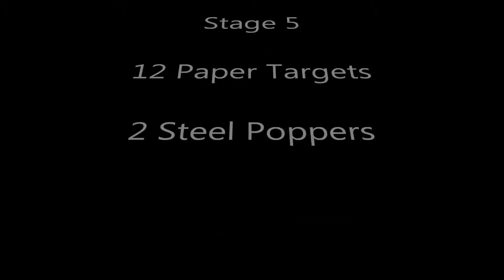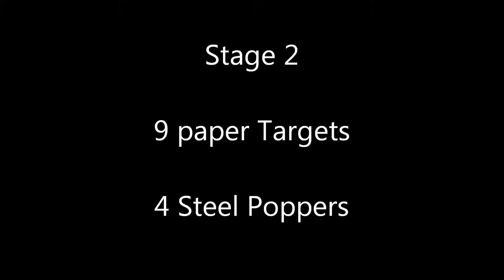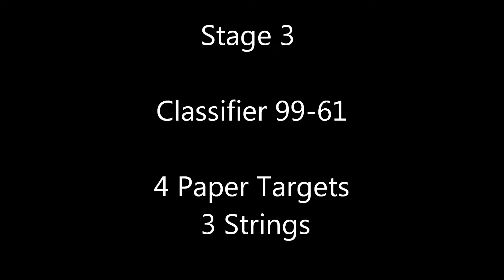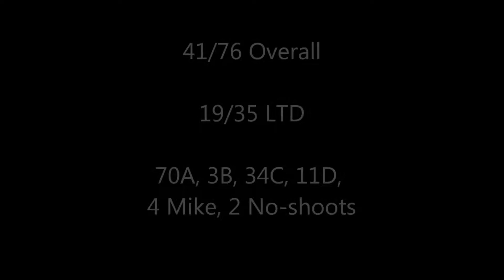4 2 16 USPSA Match Spartanburg, SC